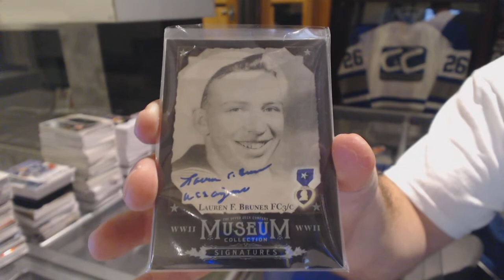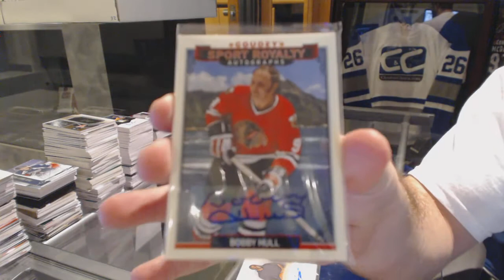lightthelamp's 2016 UD Black Box Break